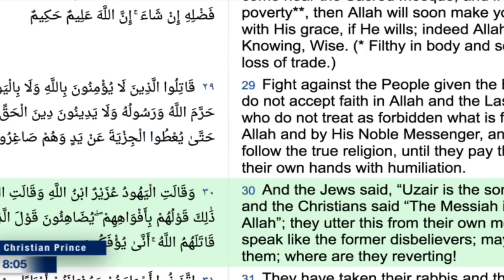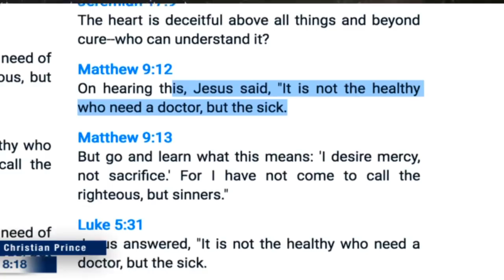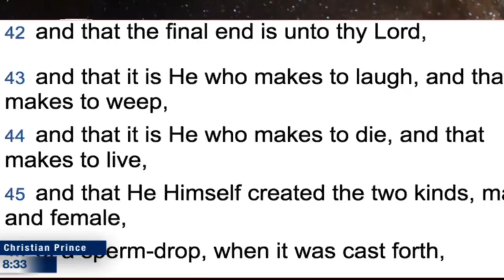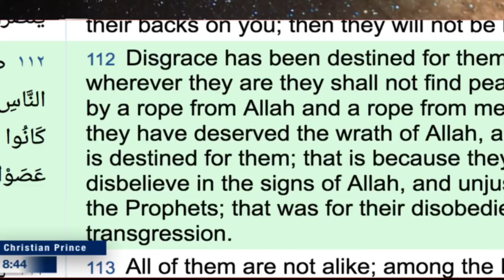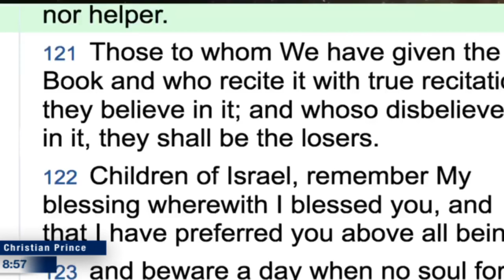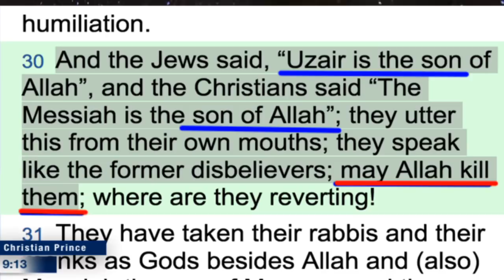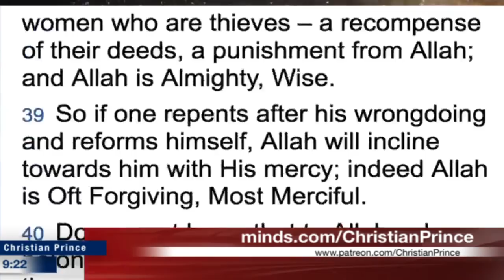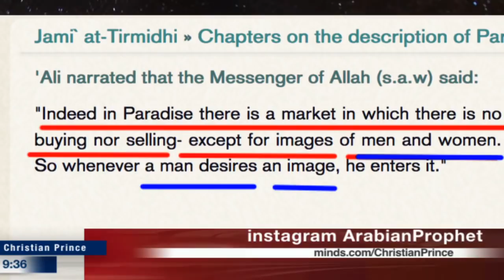Three reasons to Love Muslims and NOT to Hate them (Christian Prince)